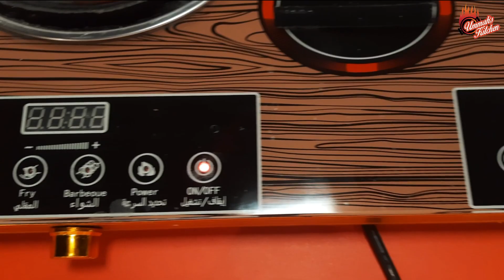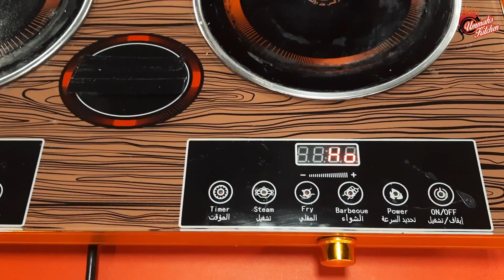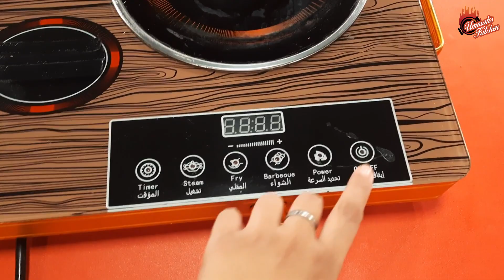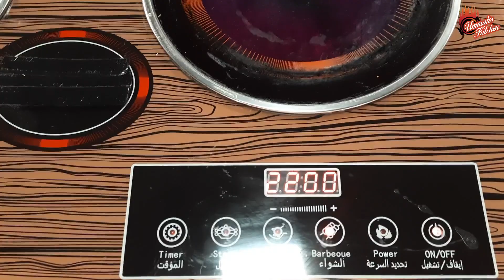Review - Induction Cooker | রিভিউ - ইন্ডাকশন চুলা । গ্যাসের চুলার বিকল্প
চাইলে আমার ফেসবুক , ইউটিউব , টুইটার এবং ইন্সটাগ্রামেও আমাকে ফলো করতে পারেন -

Stay Fine and Stay Safe !!!

Happy Cooking !